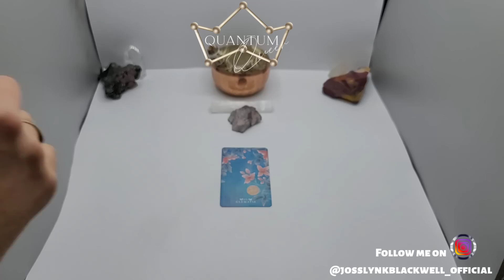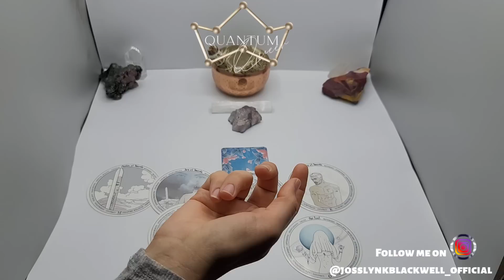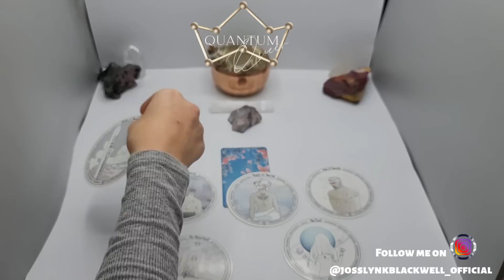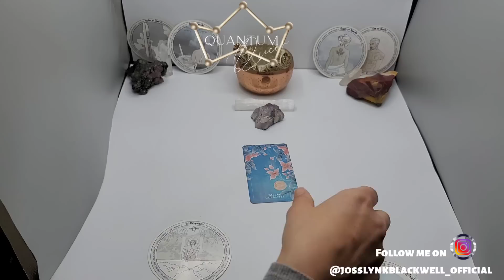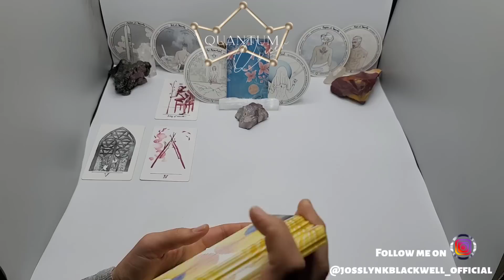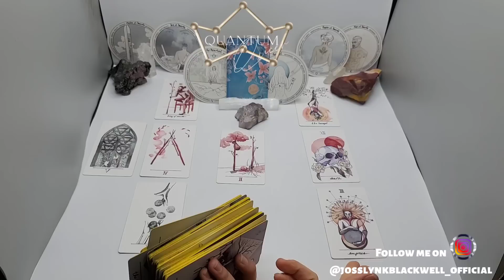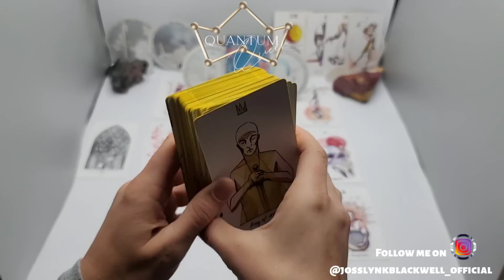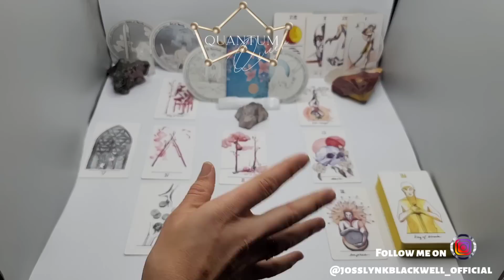Aquarius - Your innovative mind is throwin' off their groove Aqua lol - Quantum Tarotscope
Cards Used:
- Prisma Visions Tarot
- The Transparent Tarot
- Linestrider Mini Tarot

Cards Recommended:
TAROT